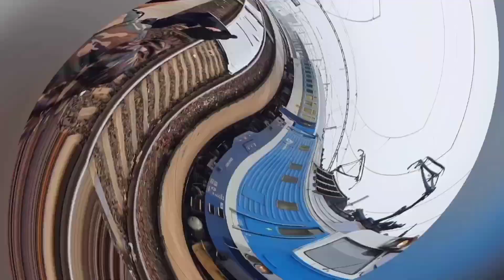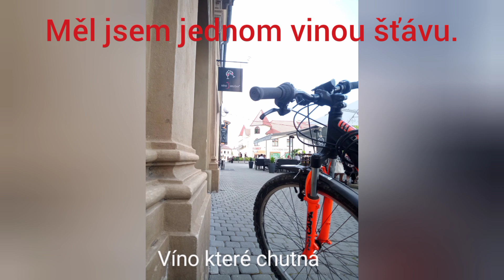Speciál za 150 sub [Vlaky v úseku Staré Město u Uherského Hradiště - Huštěnovice] trať 330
ahoj!
toto video byl ciklo speciál protože jsem jel celou trasu na kole.Tal proto tam jsou i fotky nesouvisející s železnicí.